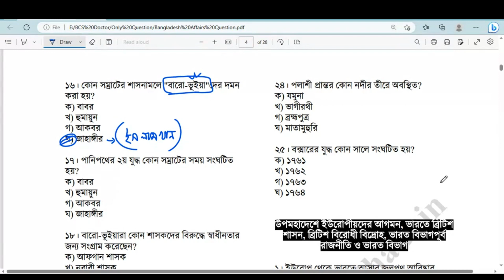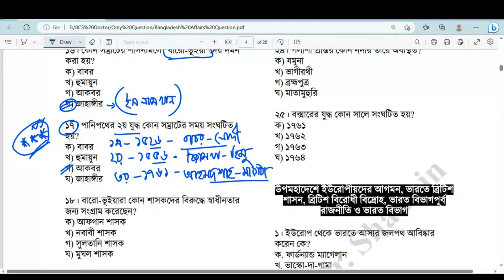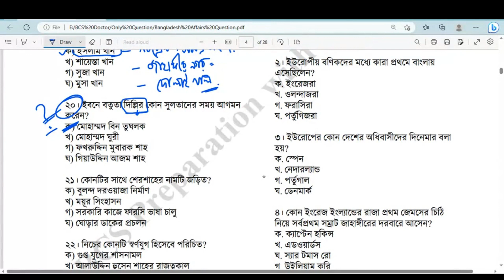বাংলাদেশের ইতিহাস MCQ (পার্ট-০৫)। BCS Preparation with Dr. Shadhin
বাংলাদেশের ইতিহাস MCQ (পার্ট-০৫)

খলজি মালিকদের মধ্যে সর্বশ্রেষ্ঠ শাসক কে ছিলেন?
ক) শিরান খলজি
খ) ইওয়াজ খলজি
গ) আলি মর্দান খলজি
ঘ) হুসামউদ্দিন খলজি

ইবনে বতুতা দিল্লির কোন সুলতানের সময় আগমন করেন?
ক) মোহাম্মদ বিন তুঘলক
খ) মোহাম্মদ ঘুরী
গ) ফখরুদ্দিন মুবারক শাহ
ঘ) গিয়াউদ্দিন আজম শাহ